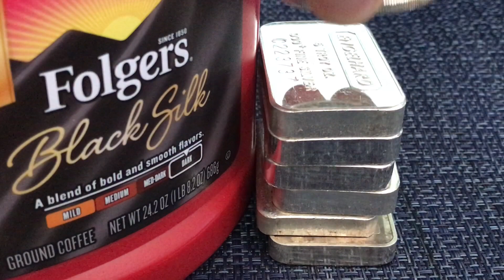The Coffee & Silver Connection | How Coffee May Save Silver!